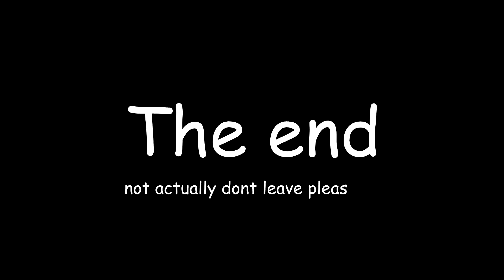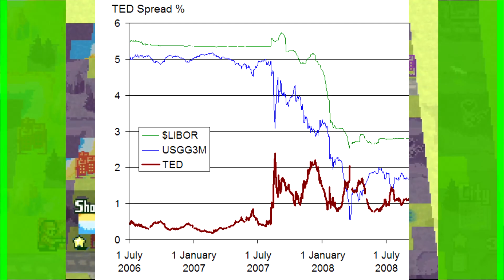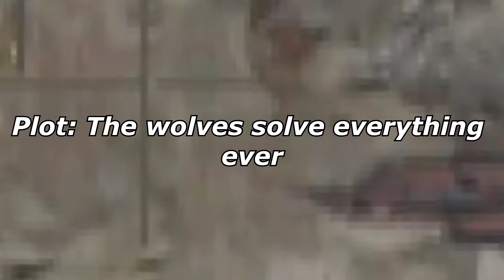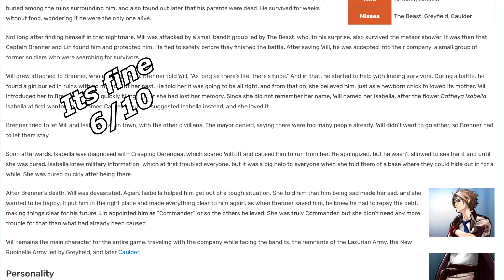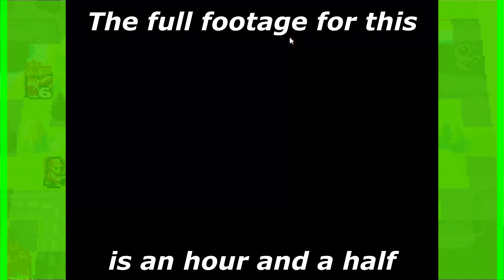Days of Ruin: The Other Advanced War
The not talked about one.

Strangereal Without Stonehenge turned into a big grid huh